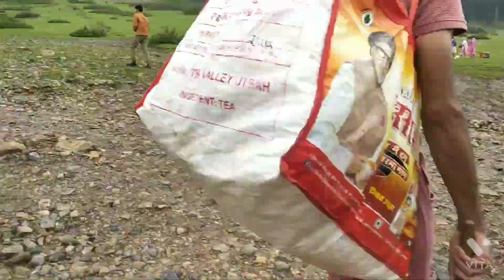Let's explore DISKHAL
Diskhal is a meadow on top of the mountain and overlooks the Ashtaar glacier in the northern state of Jammu and Kashmir. It is around 11 km trek from Shaliganga nallah in Dodhpathri (Valley of Milk). Magnificent 360 •view can be seen from here,